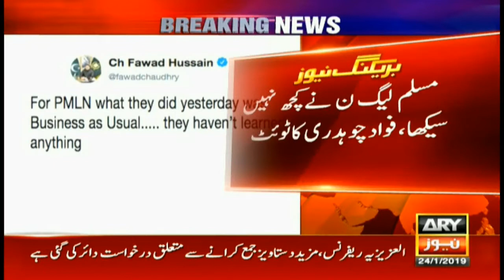Fawad Chaudhry criticises PML N in his tweet